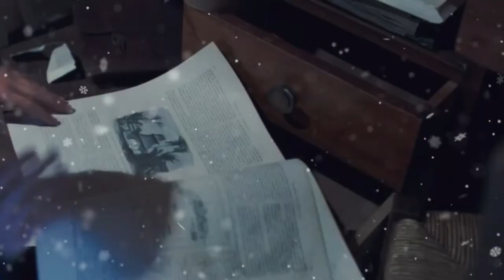Gaan Ati Gua Na Oo Maa||Sad Assamese Video Song|Best of 2017|by sidhearto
Song: Oo Maa (অ' মা)
Album: Aabahan Theater (আৱাহন থিয়েটাৰ)
Artist: Zubeen Garg (জুবিন গাৰ্গ), Papori Gogoi (পাঁপৰি গগৈ)

1.gan ati gua na o maa song download

2.gaan ati guwa nah oh maa song download

3.gaan ati gua na o maa lyrics

4.gaan ati gua na o maa song download

5.gaan ati guwa na maa song download